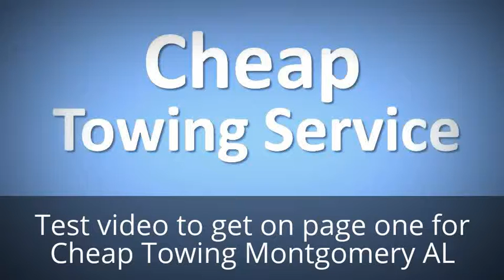Cheap Towing Montgomery AL